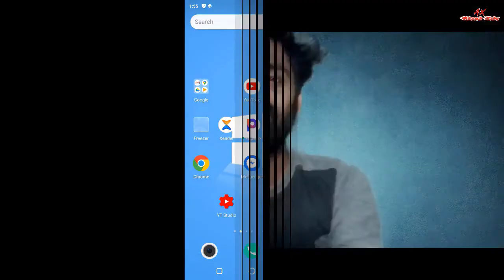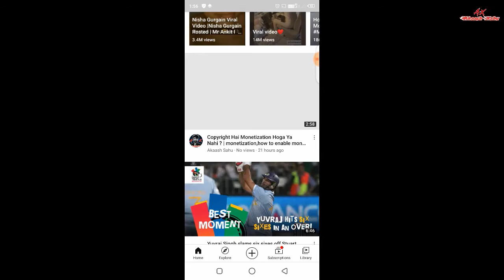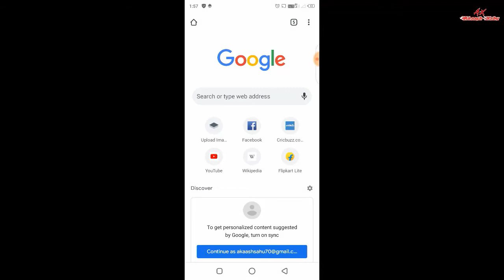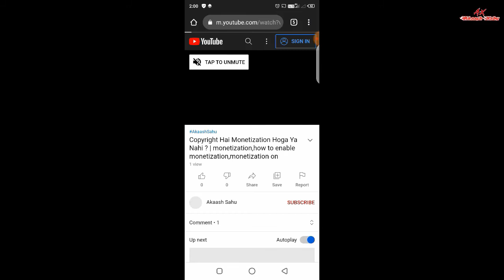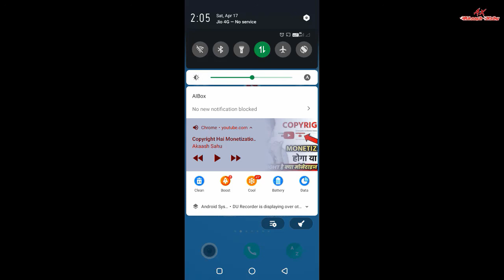How to Play YouTube Video in Background Android || How to Play YouTube video with Screen Off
YOUR QUARIES_
youtube background, play youtube videos in background android
how to enable background playback on official youtube app
how to play youtube videos in background on android
get background playback on youtube app android
how to play youtube videos in background
youtube background setup
play youtube videos in background android app
play youtube videos in background in android
youtube music background, youtube music app
play youtube videos when screen is off